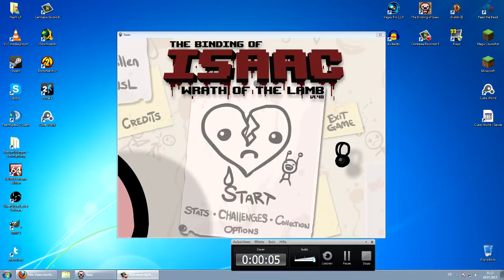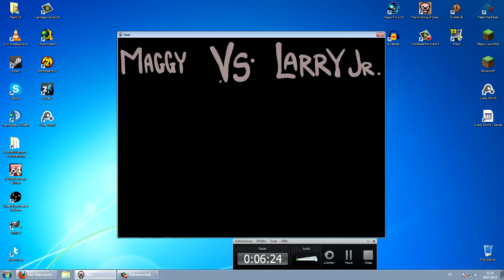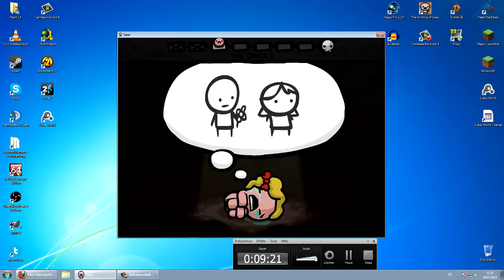The binding of Isaac - #086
■ Das Spiel:

Genre: Action-Adventure
USK: 16